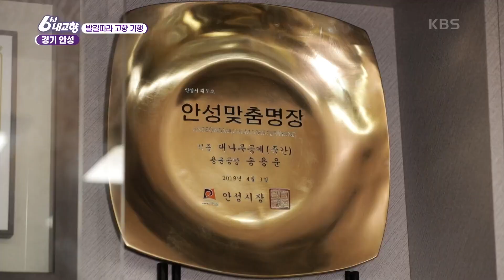[발길따라 고향기행] 힐링하기에 안성맞춤, 안성 기행 [6시 내고향] | KBS 220930 방송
[발길따라 고향기행] 힐링하기에 안성맞춤, 안성 기행